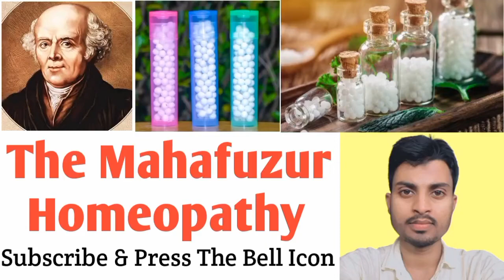Rescue Remedy. भय, चिंता, अवसाद, तनाव Fear, Anxiety, Stress.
Rescue Remedy. भय, चिंता, अवसाद, तनाव। Fear, Anxiety, Depression, Stress. The Mahafuzur Homeopathy.

Assalamu Aalaikum Friends

rescue remedy. fear, anxiety, depression, exam fear, work load,

rescue remedy. fear, anxiety, depression, exam fear, work load, youtube rescue @themahafuzurhomeopathy

rescue remedy
rescue remedy for anxiety
anxiety homeopathic medicine
depression homeopathic medicine
exam fear homeopathic medicine

Rescue remedy
Rescue remedy!Bach flower Homeopathic medicine Rescue remedy?explain!!

New Life Bach Flower Rescue Remedy (30ml)
Acts well in Stress, Relieves Anxiety, Panic Attack in Emergency

New life Bach Flower Rescue Remedy
The best known Bach flower remedy is the rescue remedy combination, which contains an equal amount each of Rock rose, Impatiens, Clematis, Star of Bethlehem and Cherry Plum remedies. The product Bach Flower Rescue remedy is aimed at treating stress, anxiety, and panic attacks, especially in emergencies.

This mix was created by Dr Bach to deal with emergencies and crisis – the moments when there is no time to make a proper individual selection of remedies. It can be used to help us get through any stressful situations, from last-minute exam or interview nerves, to the aftermath of an accident or bad news. Bach Flower Rescue Remedy helps us relax, get focused and get the needed calmness.

Impatiens: People Who are Easily Irritated and Impatient, are Energetic, But Tense.
Star of Bethlehem: Trauma, After Effect of Shock, the Loss of Someone Dear, Serious News.
Cherry Plum: Fear of the Mind Giving Way, Uncontrollable Anger, Breakdown, Abusive, Rage.
Rock Rose: Terror and Fright, When the Patient is Very Frightened or Terrified.
Clematis: Dreaming of the Future Without Working in the Present, Daydreaming.

Background Music
Musician: @iksonmusic

● My Inspiration Dr. Kirti Vikram Singh

● Top Online Shopping Website

2) Homeomart India.

Any Information On Diseases, Injuries, And Treatments Available At This channel And This Video Is Intended For General Guidance Only And Must Never Be Considered A Substitute For Advice Provided By A Doctor, A Physical Therapist, Other Qualified Medical Professionals. Always Seek The Advice Of Your Physicia Or Other Qualified Health Care Professional With Questions You May Have Regarding Your Medical Condition.

THANKU SO MUCH YOUTUBE😊